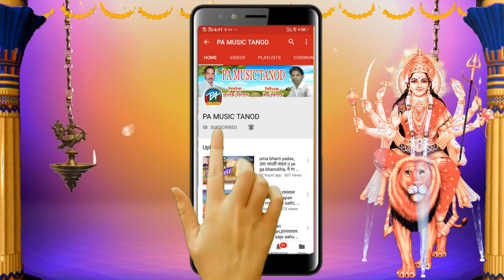santosh yadav , parvati divar, संतोष यादव , पार्वती धीवर || maiya ji la sohe || new jasgeet song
गाना  - मईया जी ल सोहे
song -  maiya ji la sohe
गायक  -  संतोष यादव
Male singer - santosh yadav
गायिका -  पार्वती धीवर
Female singer - parvati dhivar
artist -
कोरस  -
korsa -

कैमरा  मेन -
cemara men -
video editing -
गीतकार - स्व. - नरोत्तम  सिदार
lyrics -  narottam sidar
संगीतकार - एसकुमार

निर्माता - अशोक देवांगन
present by  - ashok dewanagan
निर्देशक - प्रेम देवांगन
director - prem dewangan
Graphics - deepak  dewangan
बेनर & यूट्यूब- दीपकदेवांगन
youtube & editor - deepak  dewangan
ऑडियो मास्टरिंग - प्रेम देवांगन
  रिकॉर्डिंग स्टूडियो - PA MUSIC TANOD